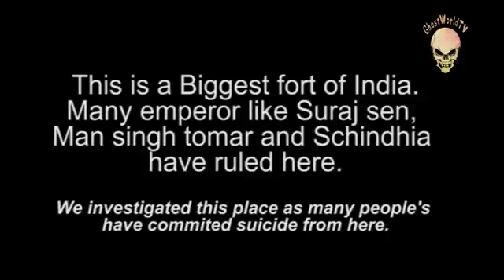Bahamas beach view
It's better in the Bahamas